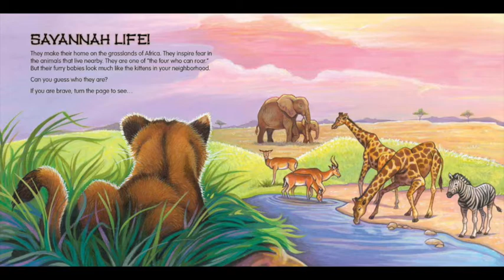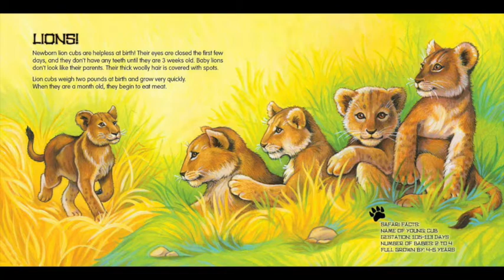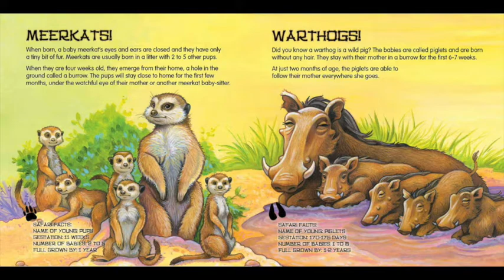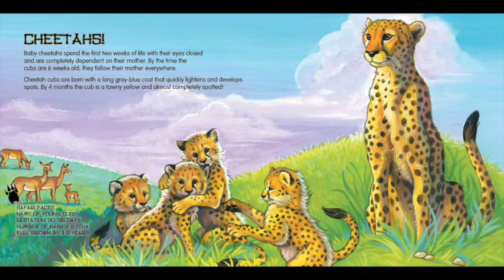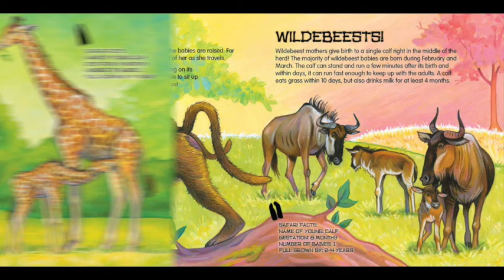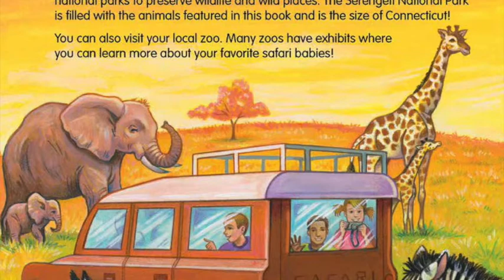Know It All Safari Babies. A Brite Star Video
A Know It All Safari Babies.

As part of the unique, science Know-It-Alls! Series that features stunning covers and engaging text, this book puts the spotlight on Safari Babies! Did you know the first thing a baby zebra learns after birth is its mother’s stripe pattern?  This is how zebras recognize each other. After a foal is born it takes its first steps within an hour.  Learn about the baby: lion, zebra, meerkat, warthog, elephant, hippopotamus, ostrich, gazelle, cheetah, rhinoceros, baboon, wildebeest, and giraffe.

Welcome to the Magical World of Brite Star. Brite Star is a place for fun and teaching life learning skills all within Brite Star.

Visit often as there is always something new going on.

Dedicated to the teaching and the entertaining of children through life Learning Lessons.

Making Kids Better Adults